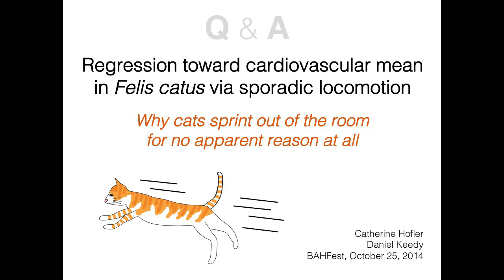BAHFest West 2014 - Catherine Hofler: Why Cats Sprint Out of the Room for No Apparent Reason - Q&A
Catherine Hofler, the Director of Research at Emerald Therapeutics, answers questions about her BAH theory.

Judged by Phil Plait, Dr. Andrew Sih, and Elizabeth Iorns

Special thanks to Badger, Hadassah Head, Michael Johnson, Amanda Rossi, Kishore Hari, Bart Bernhardt, Rick Karnesky, and all the volunteers from the Bay Area Science Festival.